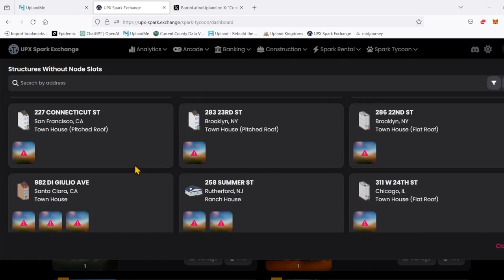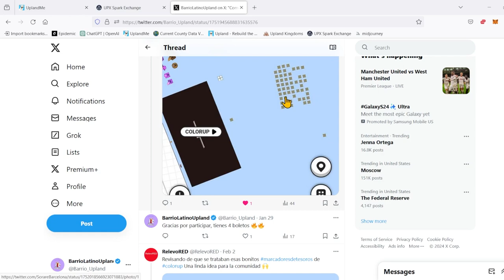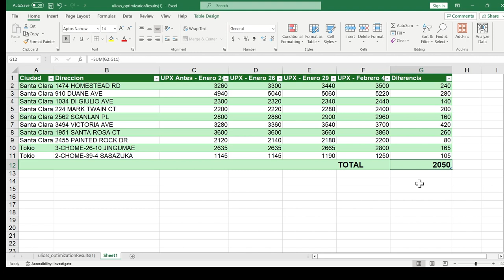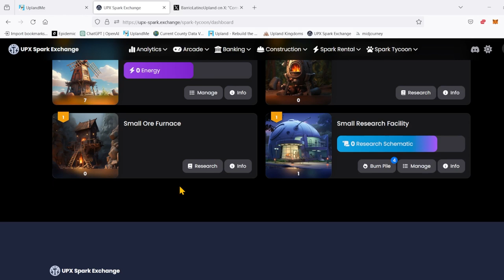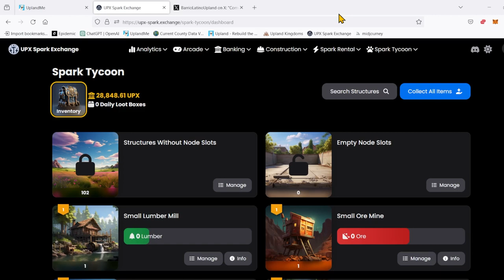Vendiendo 28k upx en el Spark Tycoon y sorteos en Upland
En este video vendemos recursos por una buena ganancia en el juego de Spark Tycoon. Aquí les dejo el link para el juego.